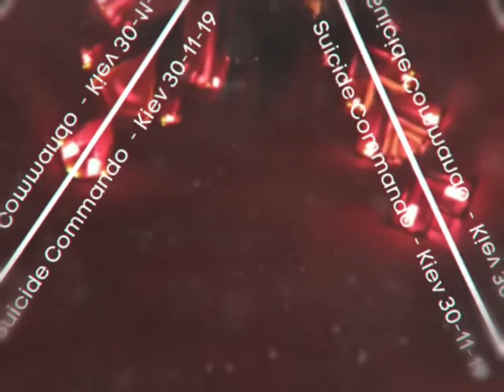December 14, 2019